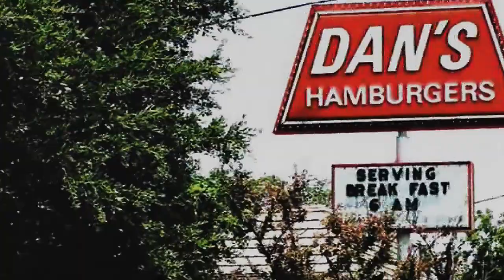Dixie Aces - Truck Driving Man (Music Video) (Video & audio redone PD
The Dixie Aces are a Dutch Country Band.